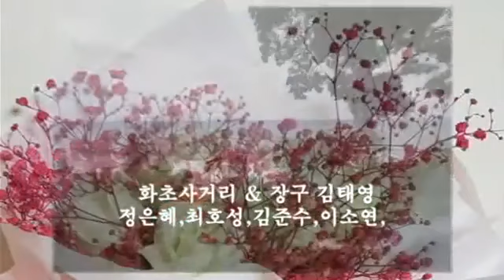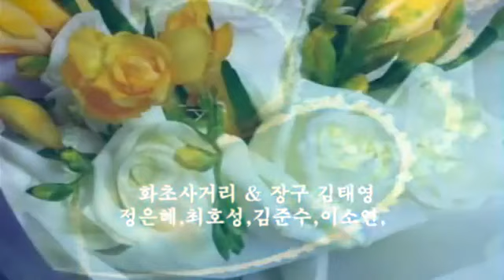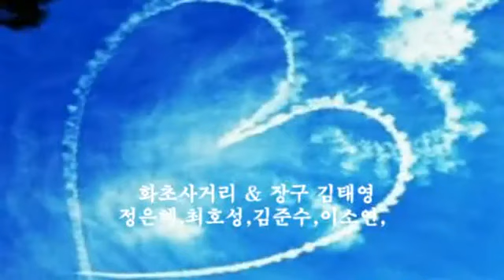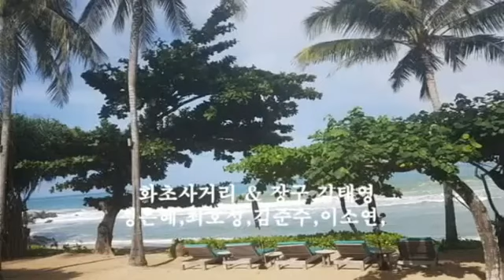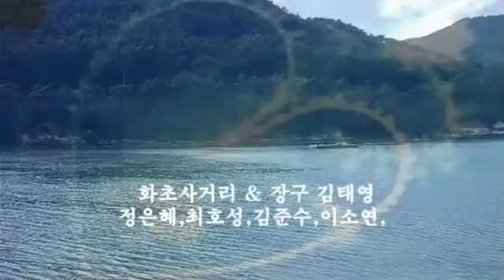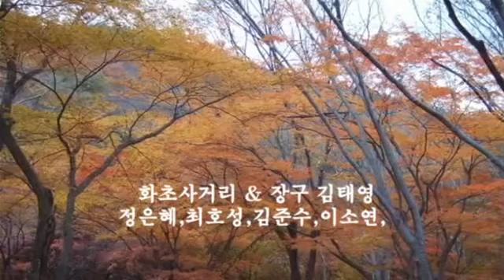화초사거리 & 장구 김태영,정은혜,최호성,김준수,이소연,